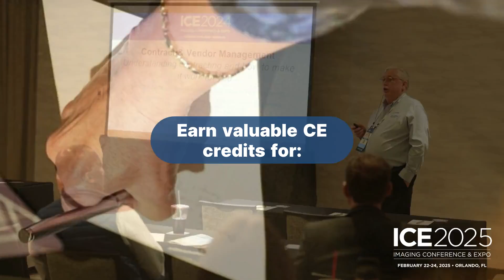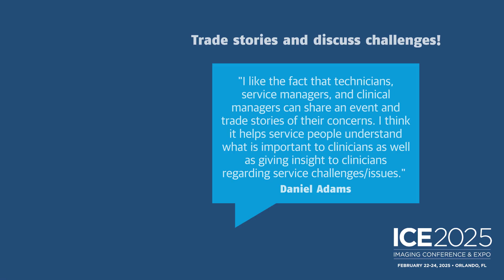Save the Date - ICE 2025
We're headed to the sunshine state February 2025 for the Imaging Conference and Expo!

The Imaging Conference and Expo (ICE) is the only conference dedicated to Imaging Directors, Radiology Administrators, and Imaging Engineers from hospital imaging departments, freestanding imaging centers and group practices. ICE offers valuable CE credits from the ASRT and ACI (pending approval) and, keeping in line with our successful conferences in the past, offers comprehensive educational opportunities for attendees.